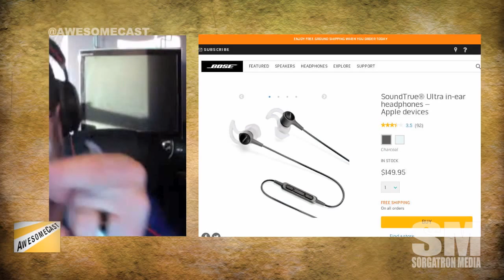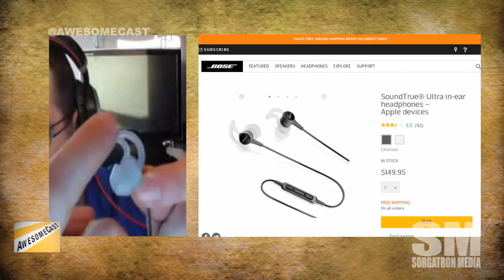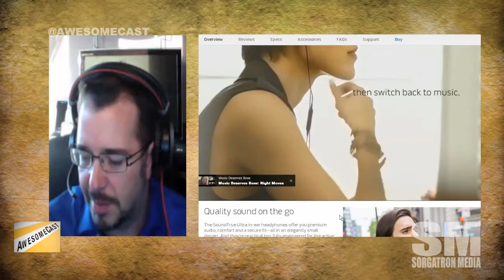Bose Sound True Ultra earbuds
It’s time for our Awesome Thing Of The Week and Chilla is kicking things off with the Bose Sound True Ultra earbuds.

Follow these awesome people on Twitter: Brian Crawford (@RiversEdgePGH ), John Chichilla (@chilla), and Mike Sorg (@Sorgatron).